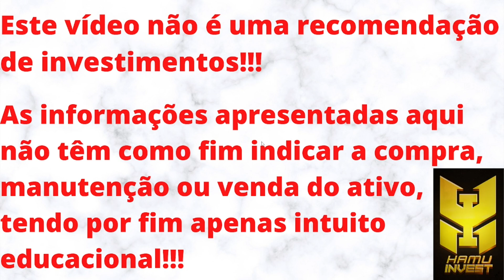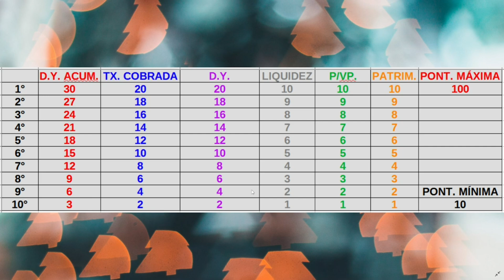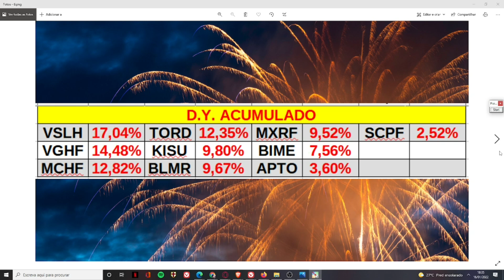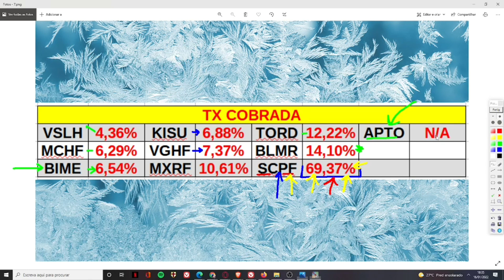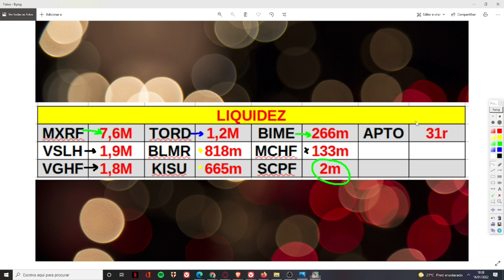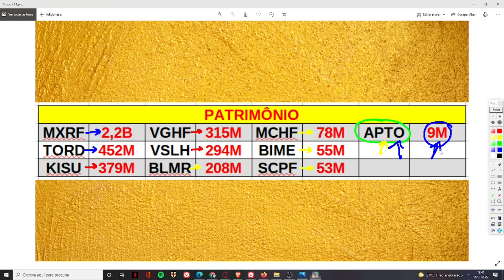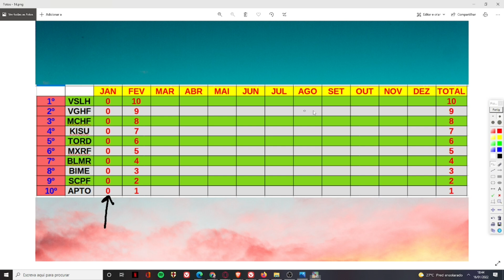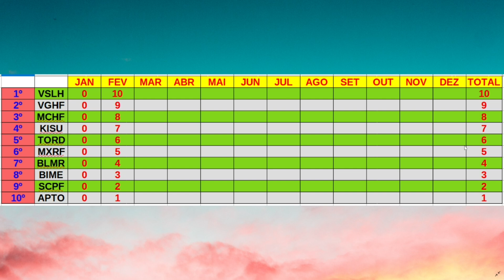TOP 10 FIIS BASE 10 - FEVEREIRO 2022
Seja membro deste canal e ganhe benefícios:
Neste vídeo trago os "10 melhores" fundos imobiliários DE BASE DE 10 REAIS para FEVEREIRO DE 2022.
O CANAL É NOVO E PRECISA ALCANÇAR 5K DE INSCRITOS ATÉ O FINAL DE JANEIRO. POR ISSO, PEÇO A AJUDA E COMPREENSÃO DE TODOS!!!